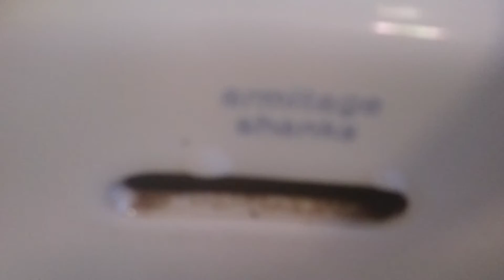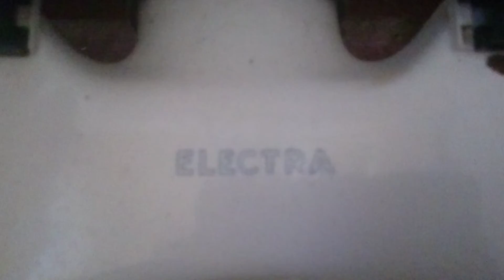HLSP Shires Lynx and New Duranite with Electra pans